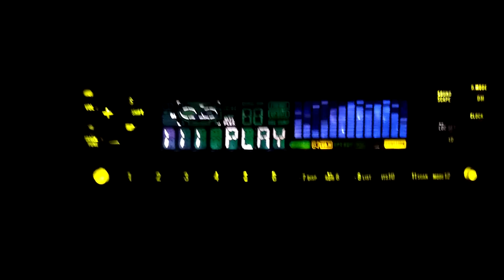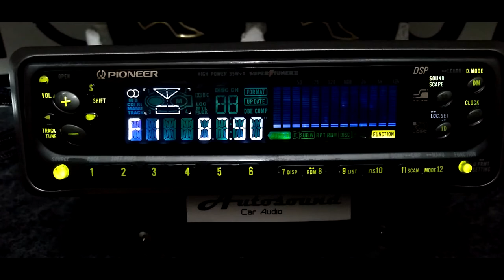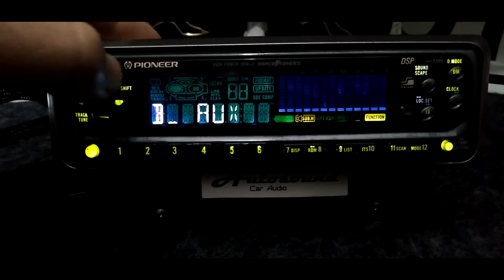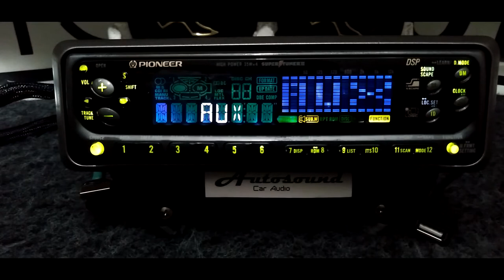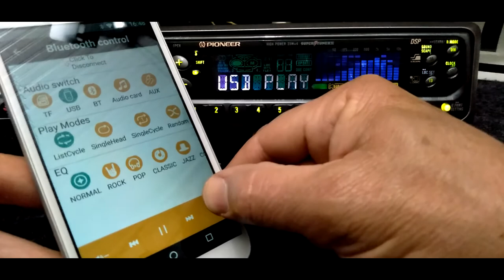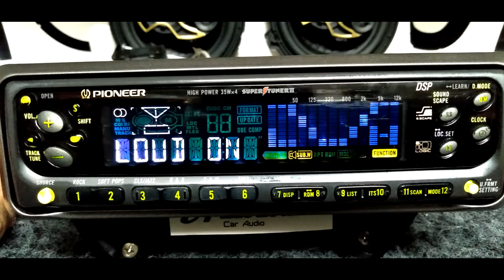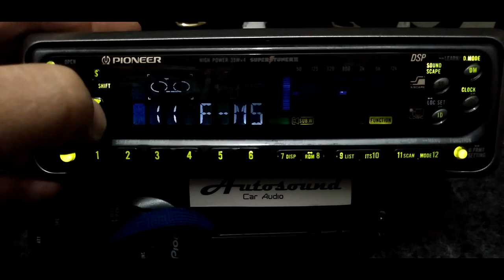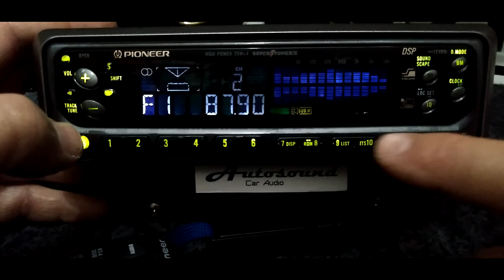PIONEER KEH-P8450 Trocar lampada Eletrônica p/ LED NA ILUMINAÇÃO + BLUETOOTH + USB. 1°Parte.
MUITO OBRIGADO a você que curte compartilha ou se inscreve neste canal.

 KEH-P8450 Japão 1996 mais um classico do som automotivo old school para demonstração de suas funções.

Esse equipamento foi capa do catalogo de 1996 da Pioneer.

Hoje passado 26 anos continua na ativa graças a grande qualidade e durabilidade.

Ainda sendo muito disputado por colecionadores de automoveis antigos e com seu valor disparado nos sites de vendas.

Para deixar ainda mais atualizado foi instalado uma placa para conexão Bluetooth e leitura USB para arquivos mp3 em pen drive.

1° Parte do vídeo.